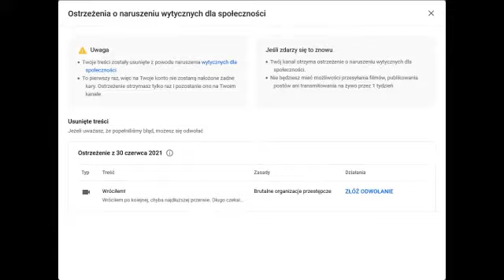Dostałem za swoje *ZOBACZ JAK*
Możesz wstawiać filmy, ale tak żeby ci ich nie zdjeli z jutuba. Na tym polega odpowiedzialność.